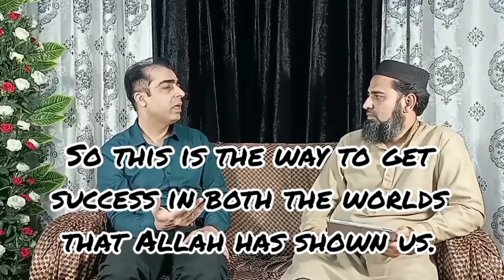Imam Mahdi Muhammad Qasim Interview English Subtitle Muhammad Qasim Divine Dreams